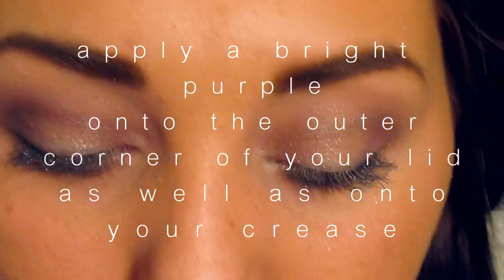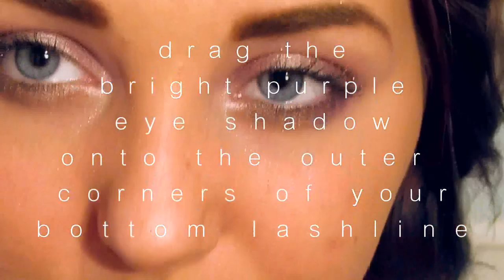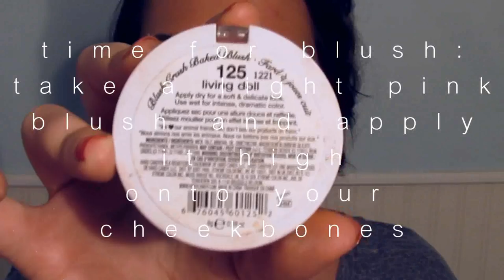LANA DEL REY INSPIRED MAKEUP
i made this video super quick so sorry for the weird transitions